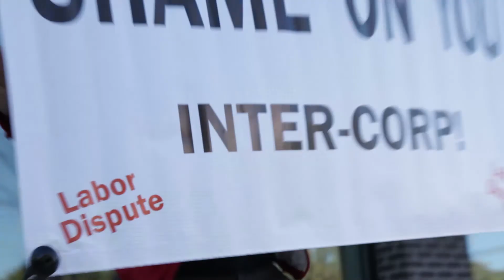Plan Your Protests! - (This man is a hero, just ask him)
Sometimes "fighting the good fight" just means "fighting because you already loaded your gun and blocked off your schedule for fighting".